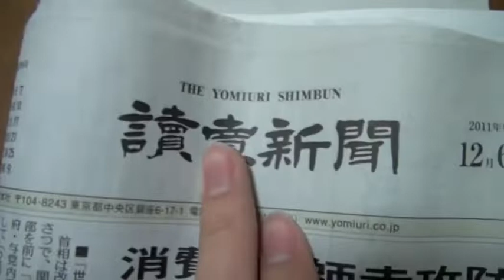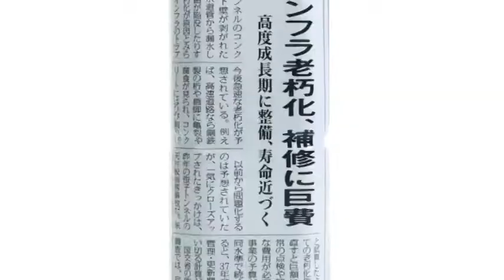فرهنگ کتاب خوانی و طرح های تشویقی در ژاپن Reading culture and incentive schemes in Japan